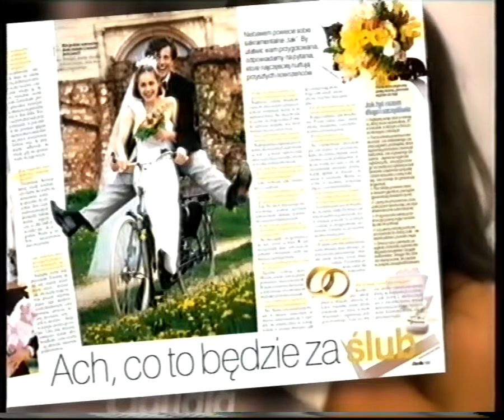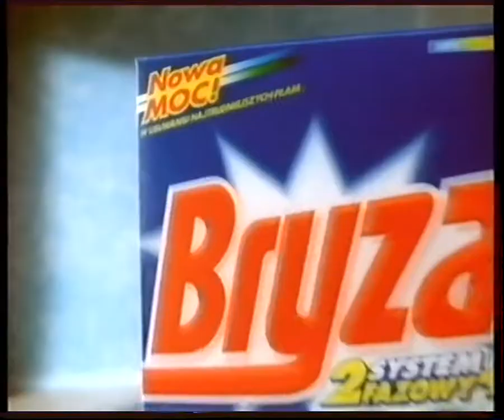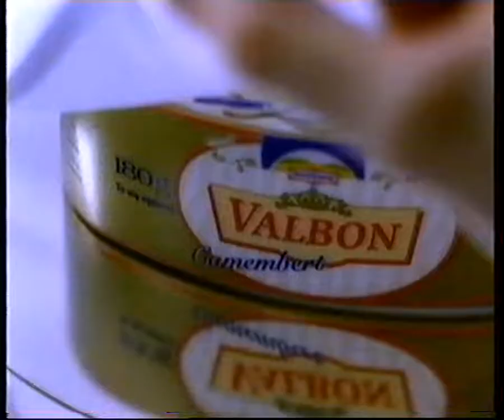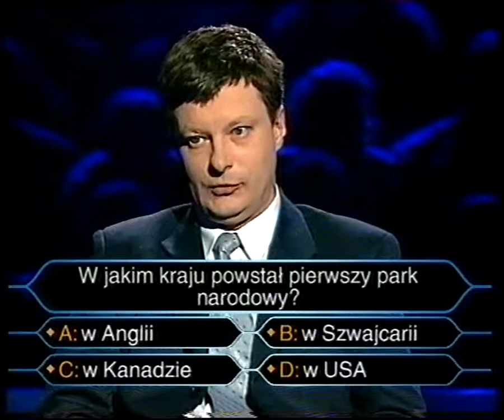T\/N - Blok reklamowy oraz zapowiedzi. 18.03.2001 r.